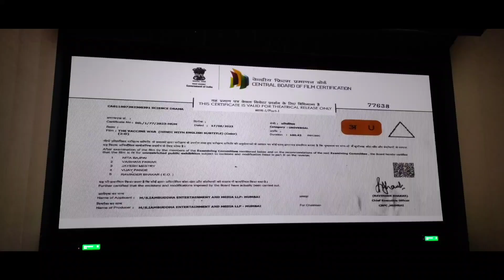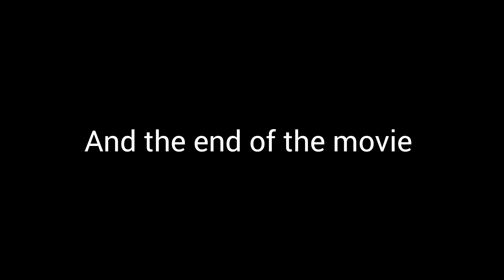The Vaccine war review and minin vlog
One of the greatest movie I have seen in a really long time.
These movie make me realise that in lockdown we are chilling spending time with our family, doing lots of stuff, etc. At that time these warriors sacrificed everything for us. Hats off to those warriors  and thank you.